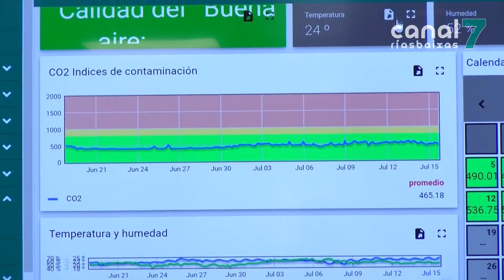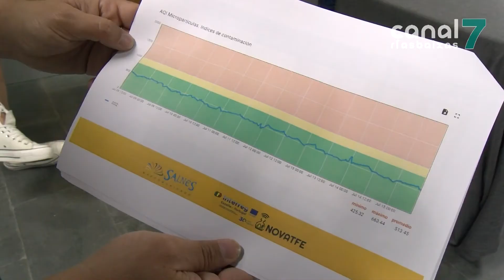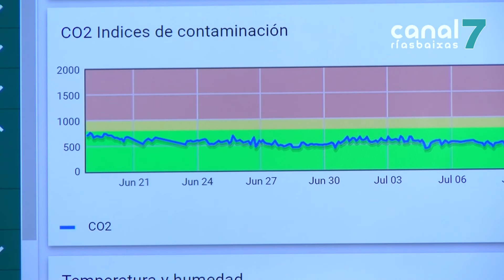Un estudo da Mancomunidade do Salnés demostra que a hostalería 'é segura'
O proxecto "O Salnés" rede de restaurantes seguros da mancomunidade demostra a seguridade dos establécenos hostaleiros. O estudo mide en tempo real os niveis de CO2 en diferentes locais da comarca e duranteo primeiro mes todos deron resultados excelentes. Con este proxecto búscase axudar ao sector e evitar medidas coma os peches.